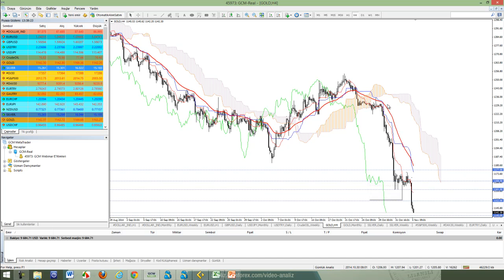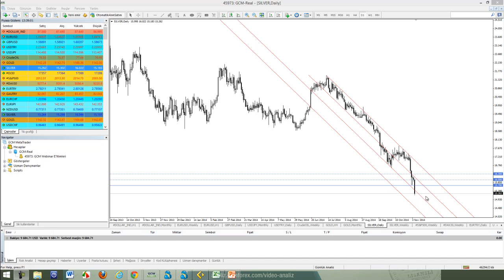05 KASIM 2014 KUDRET AYYILDIR GUN ORTASI TEKNIK ANALIZ VIDEO KAYDI